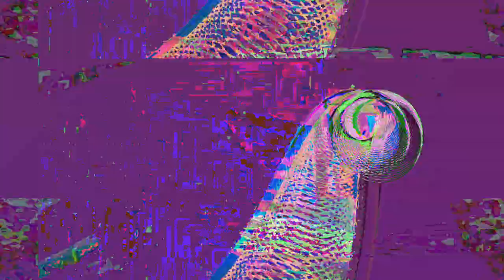[EPILEPSY WARNING] Movie 23 05 07 04h05m34s